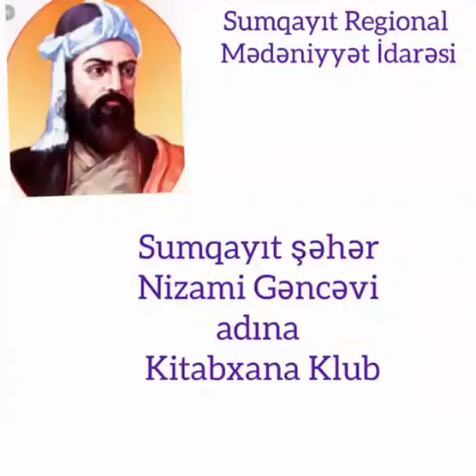Ulu Öndər Heydər Əliyev və Azərbaycan teatırı adlı onlayn tədbir.